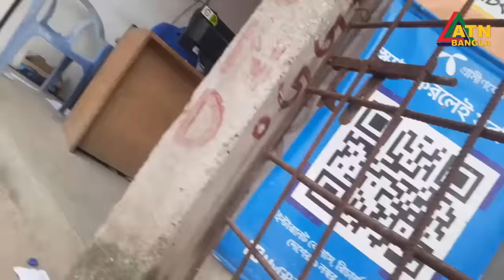নারায়ণগঞ্জ পাসপোর্ট অফিস দালালরাই যেখানের সব কাজ পারে | Ali Asgar Emon | Special News | ATN Bangla